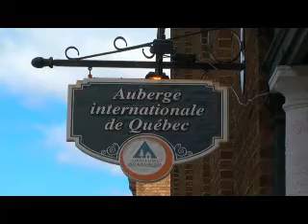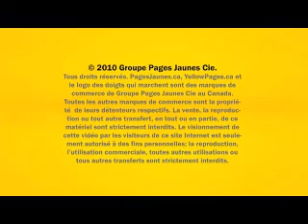Auberge Internationale de Québec-Hostelling Quebec - Quebec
Auberge Internationale de Québec-Hostelling Quebec
Nommé "Auberge de jeunesse de l'année au Canada" en 2009. Situé au coeur du Vieux-Québec, l'auberge est un lieu sympathique où les prix sont abordables. Confort, propreté et sécurité.